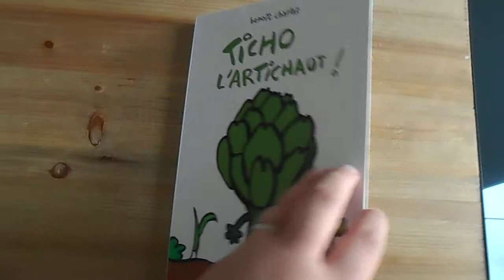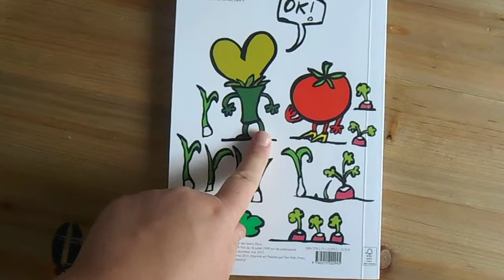Ticho l'Artichaut de Benoît Charlat {L'Ecole des Loisirs}